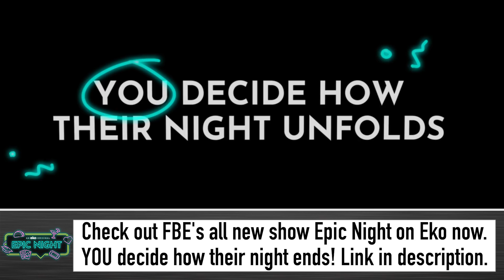What Do College Kids Think Of College Parties Over The Last 50 Years In Film & TV?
You're in control of how our new show Epic Night ends! so YOU can decide how their night ends.

What do college kids think of college parties' portrayal in film & TV over the decades?

College Kids React to College Parties In Film & TV Over The Last 50 Years. Watch to see their Reactions.

Epic Night
Watch our all new interactive series Epic Night on Eko at
and let us know what you thought!

Reactors Featured:
Anna

Produced by Kyle Segal

Producers - JC Chavez, Sierra Middlebrooks, Lauren Hutchinson

College Kids React To 7 WILDEST College Parties In Film and TV